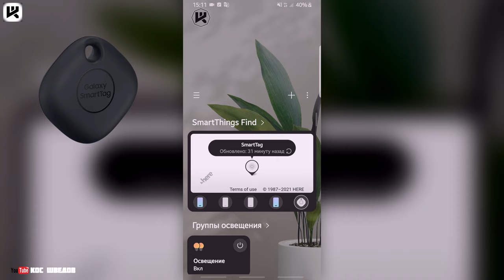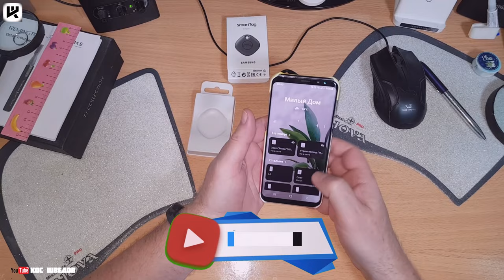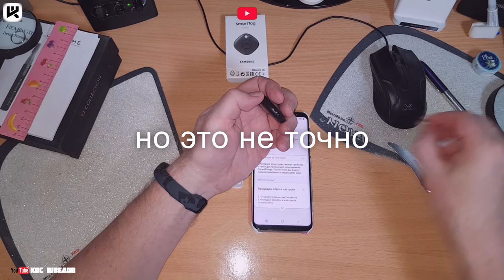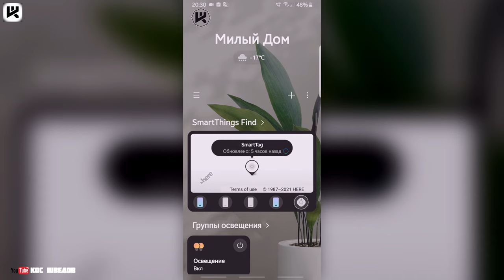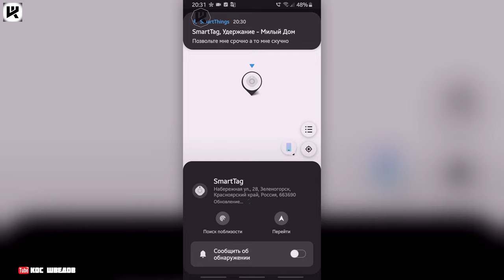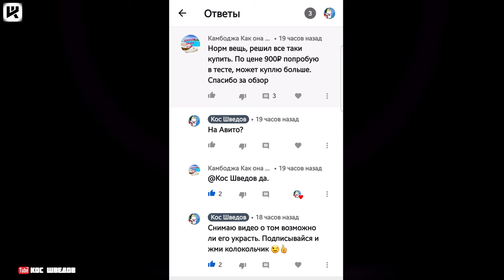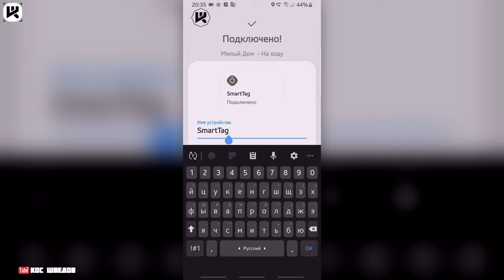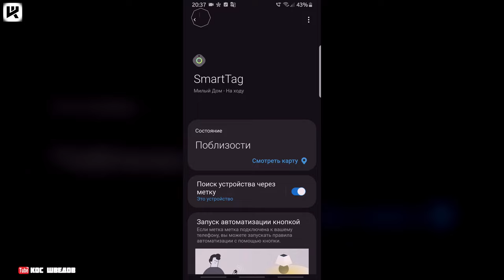Samsung Galaxy Smart Tag украсть невозможно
2560 магазинов с кэшбэком получи
200 рублей за регистрацию!
Новые товары!